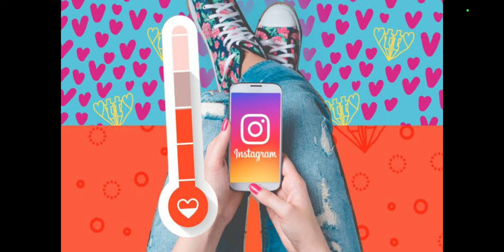COMO CHAMAR ELA NO INSTAGRAM?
Seja bem-vindo (a) ao Canal Keyla Leão!

conquista relacionamento como conquistar uma mulher o que as mulheres querem keyla leão como chamar a atenção de uma mina o que as mulheres gostam como seduzir mulheres conquistar mulheres